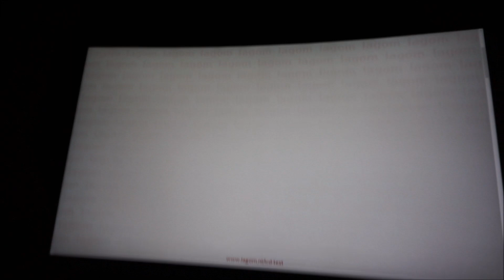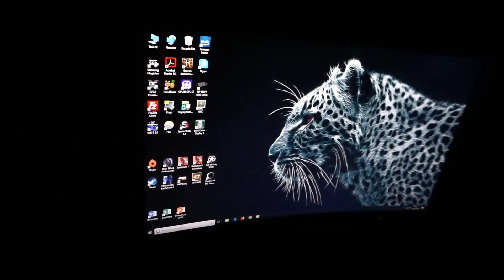AOC C24G1 Viewing Angles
An overview of the AOC C24G1's viewing angle performance. Refer to the written piece for further analysis and information on supporting our work.